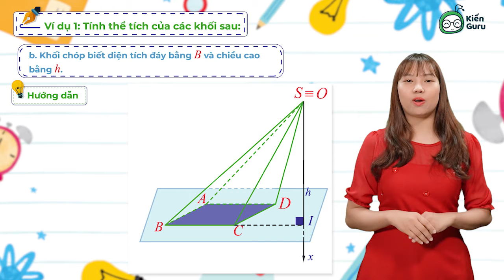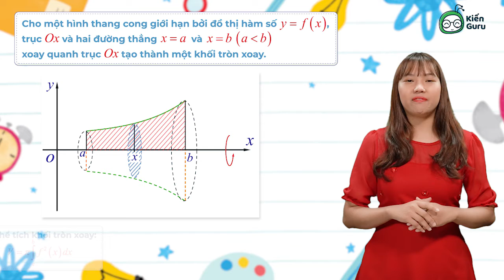12 - Chỉ vài phút nắm trọn bài học "Tính thể tích vật thể" - Học ngay cùng Kiến Guru!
Thể tích của một vật thể được tính như thế nào? Nếu chưa có câu trả lời thì cùng cô Đinh Hoa khám phá bài học hôm nay nhé

🡺 KIẾN GURU APP: TỰ HỌC TẠI NHÀ – ÔN LUYỆN THẢ GA!
🌍 Tải app/truy cập để thi thử